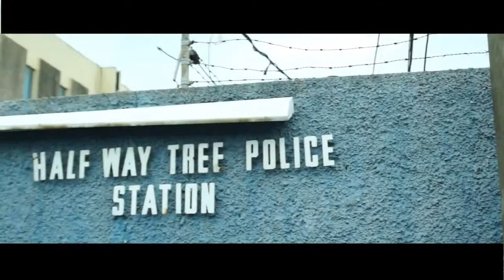JaFrass - Proud / No More (Official Video)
JaFrass - Proud/No More
Devotion Riddim/Before & After Riddim
Notnice Records